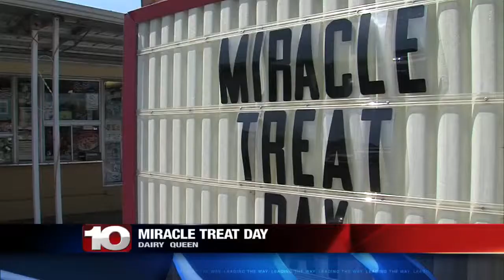deo: Get a Blizzard…save a life